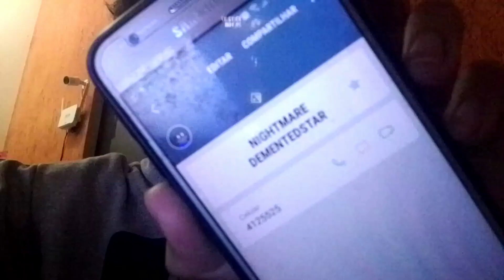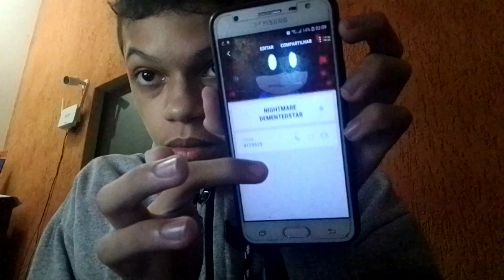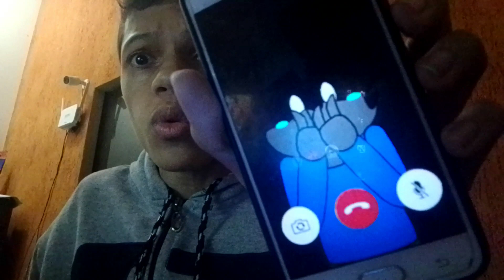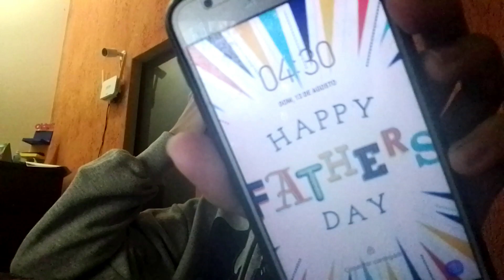CALLING NIGHTMARE DEMENTEDSTAR ON FACETIME AT 3 AM (HE ANSWER ME)